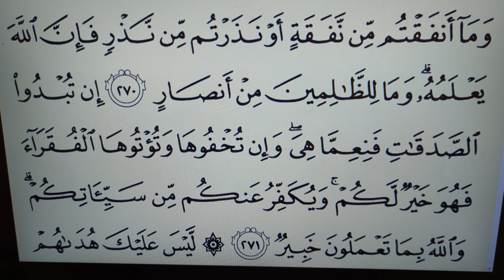Day 48 | The Quran Habit (2:270) ✌🏾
Always keep your habit alive, even if it's a single verse.